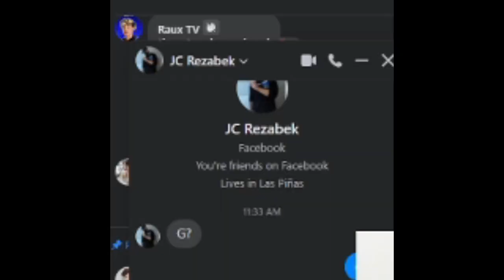NAISOU x RauxTV COLLAB l STREAM HIGHLIGHTS #30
English caster/streamer naisou Collaboration Highlights!